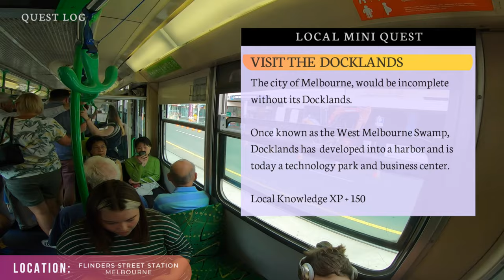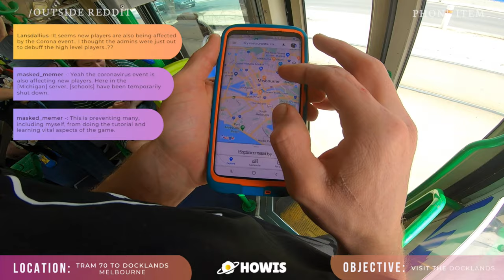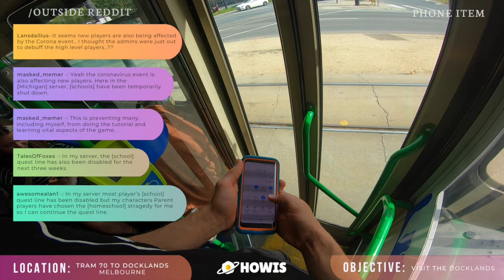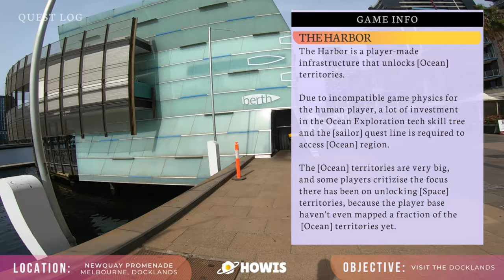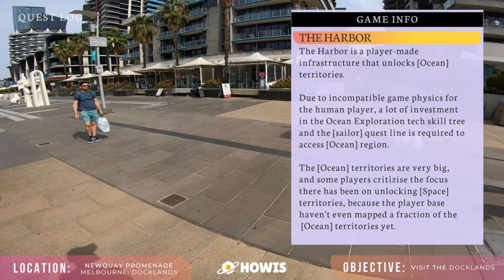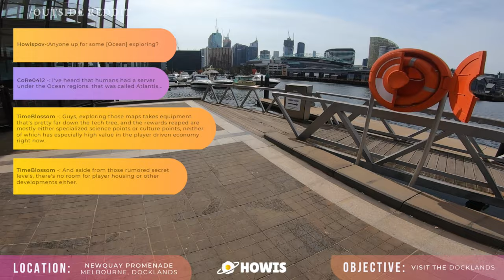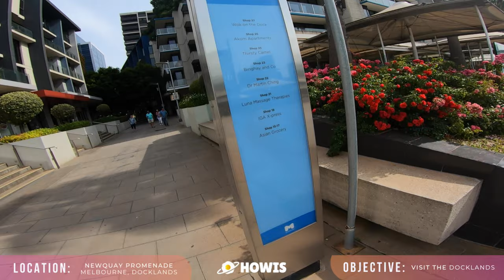LET'S PLAY REAL LIFE | PART 3 Outside Reddit POV Gameplay | Visiting Docklands 2020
Outside, a free-to-play MMORPG developed by Deity Games and the most popular game ever, with 7 billion+ active players.

In this Let's Play Real Life we are visiting Docklands in Melbourne. This is a POV Gameplay of Real Life in the mmorph game Outside

Dont know whats going on?

Episode 3 - You are here!

Ocean Physics - thx to reddit users
CaptMartelo
alt_generic_acct

Fishing Mechanics - thx to reddit user

► HOWIS VIDEOS are best viewed on a laptop with headphones, and a cup of tea ☕️ Enjoy :)

✔ The people I interact with have all been happy with me filming them.

🔫 Follow on Instagram: @howispov